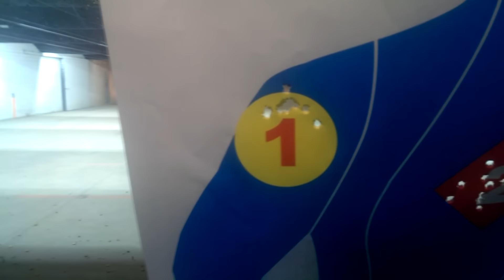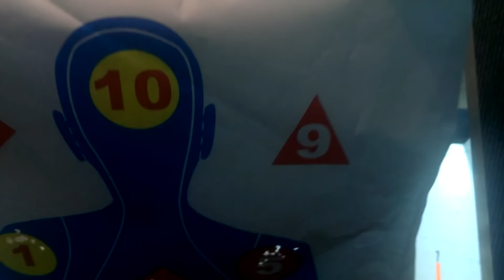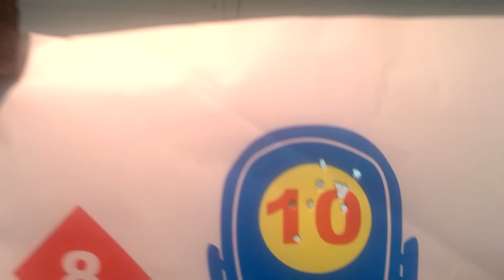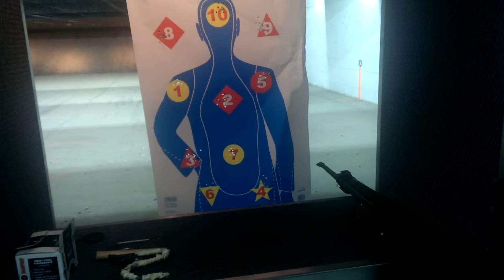Ruger 10 / 22 Lazermax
Onto working with the Laser that came with the Ruger.  No adjustments needed it was right on at 15 yards..  Even while shooting from the hip..     Also I accepted the challenge from Long13hair and enjoyed a beer while editing this video.